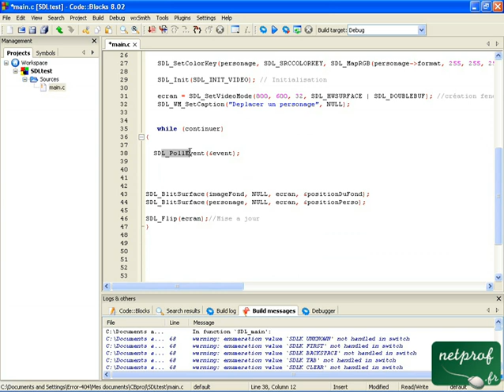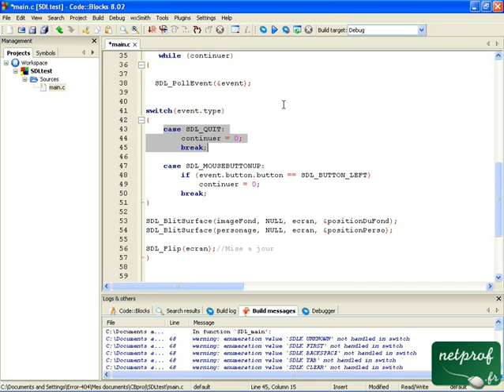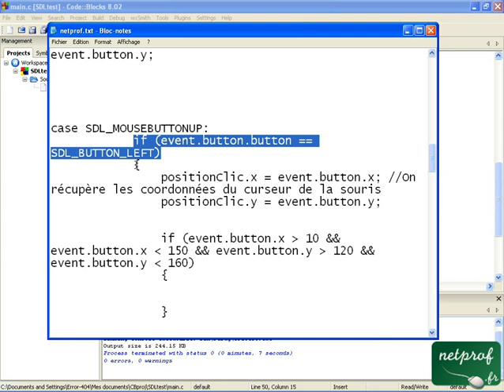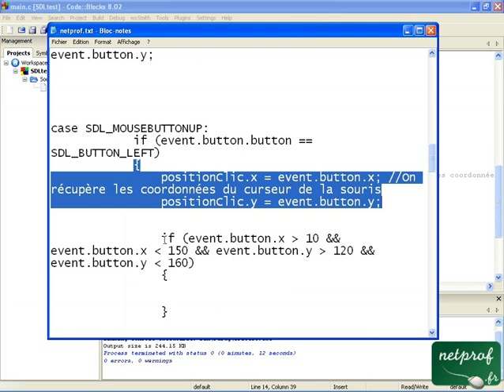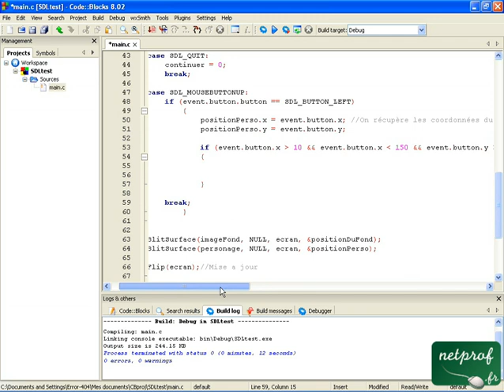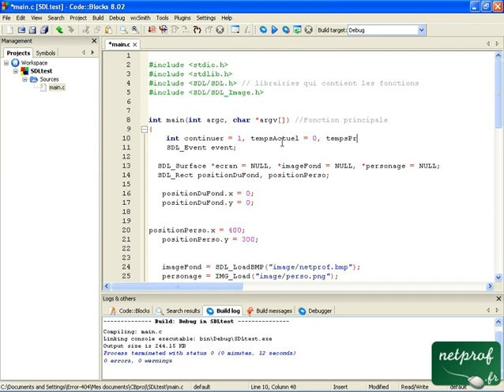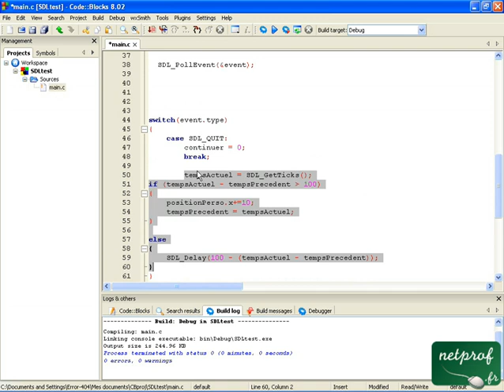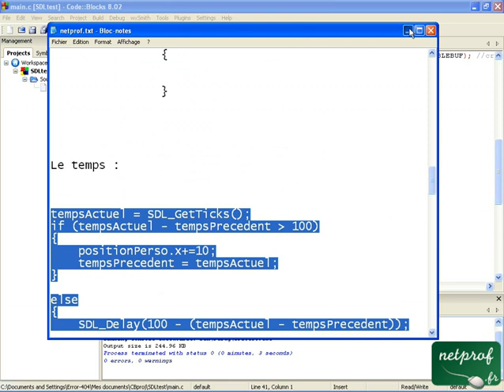5.Programmation des jeux : Gérer la souris